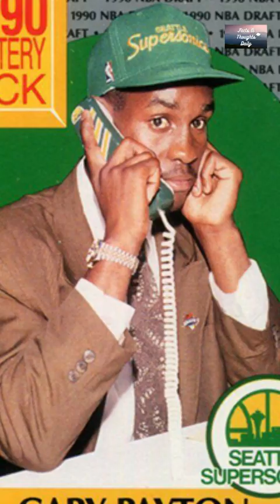Gary Payton: The Glove's Journey to NBA Greatness 🧤🏀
Join us as we delve into the extraordinary career of Gary Payton, one of the most iconic point guards in NBA history. From his early days as the 2nd overall pick by the Seattle SuperSonics in the 1990 NBA Draft to his induction into the Naismith Memorial Basketball Hall of Fame, Payton's impact on the game is undeniable. Watch as we highlight his impressive stats, including 21,813 career points and 8,966 assists, and explore the moments that solidified his legacy. Don't miss this tribute to a true basketball legend!